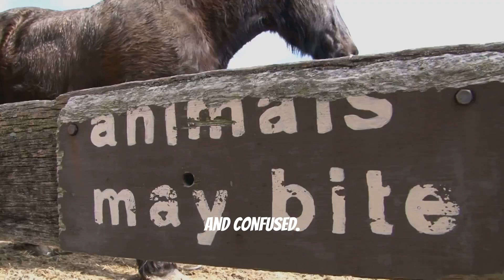Learn About Rabies! & Meet Baby Bynox Whiz Kids Wonderz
Join us for an adventurous journey with Baby Bynox as we dive into the world of rabies! In this fun and educational animated video, kids will learn what rabies is, how it spreads, and the importance of staying safe around animals. With vibrant colors and engaging animations, Baby Bynox makes learning about this serious topic easy and entertaining for young minds. Perfect for parents and educators alike, this video promotes awareness and encourages responsible behavior towards pets and wildlife.

OUTLINE:

00:00:00 Meet Baby Bynox!
00:01:06 Uh Oh! What’s Wrong With Sparky?
00:02:18 What Is Rabies?
00:02:43 The Rabies Shot Is Our Superhero!
00:03:08 Sharing Is Caring!